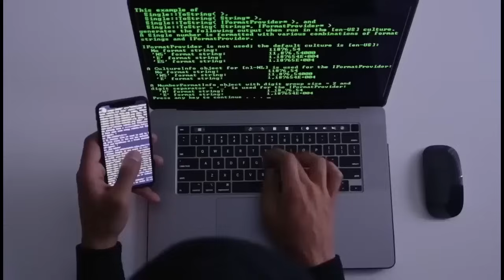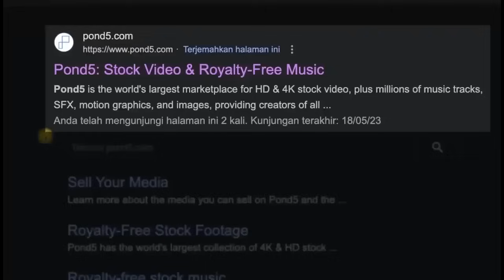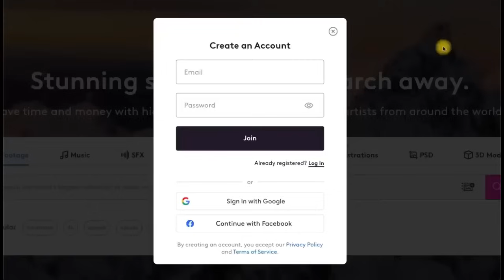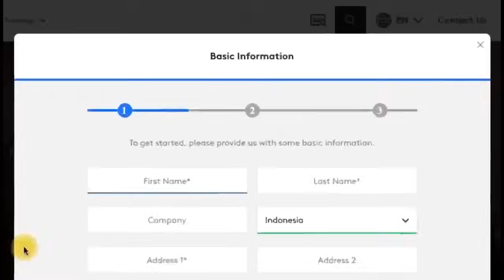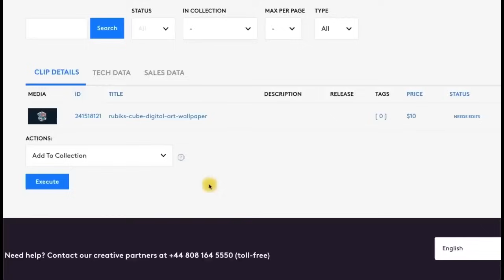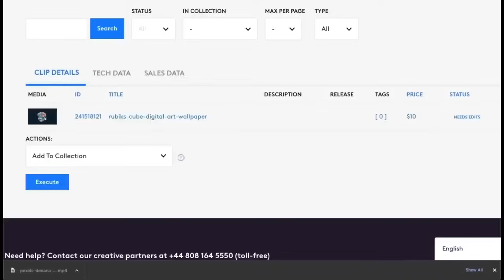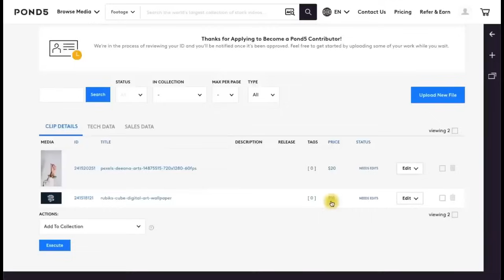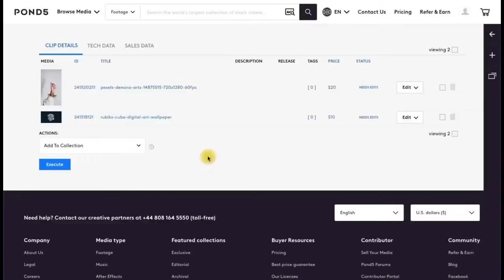KERJA ONLINE DARI RUMAH , Cara Dapat Uang Dari Internet - Cara Menghasilkan Uang Dari Internet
PAKAI GOOGLE DAPAT 1 JUTA, Cara Dapat Uang Dari Internet - Cara Menghasilkan Uang Dari Internet. UPLOAD 1 FOTO DIHARGAI RP 45 RIBU - Cara Dapat Uang Dari Internet